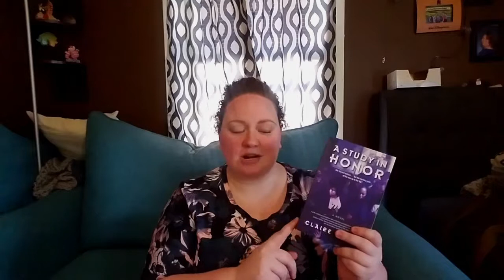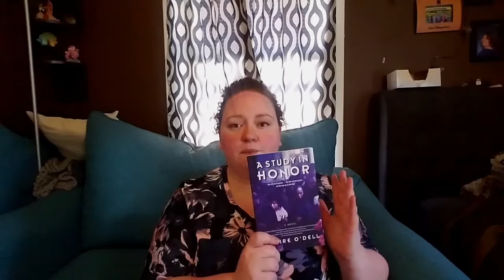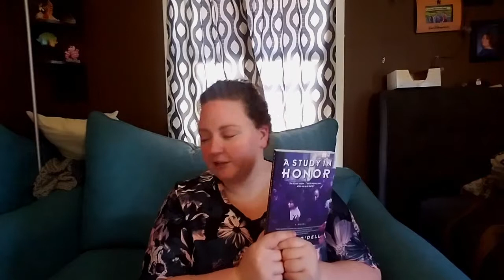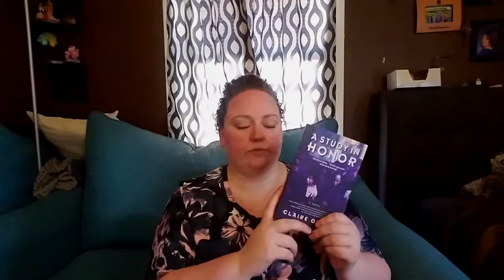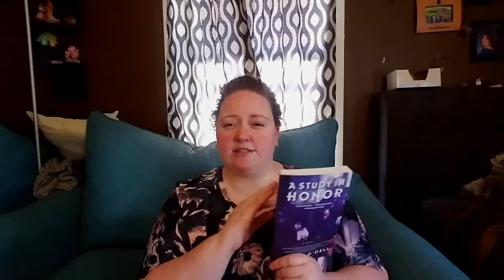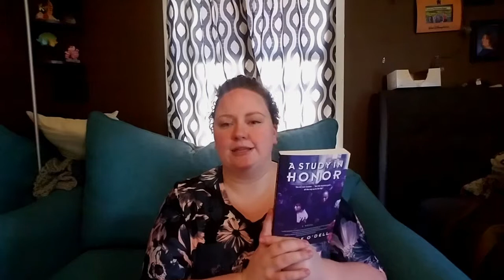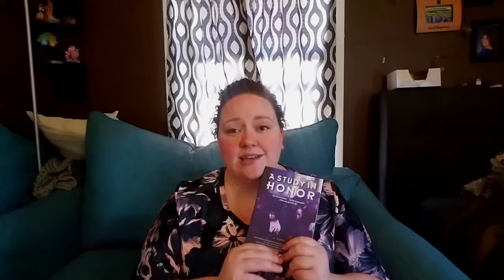A Study in Honor | Review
A video in which I review A Study in Honor by Claire O'dell.